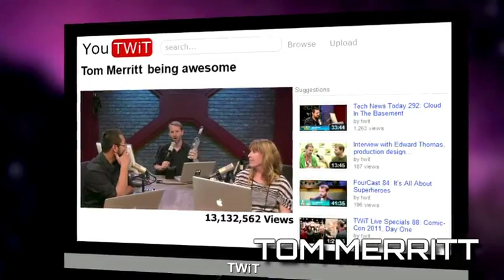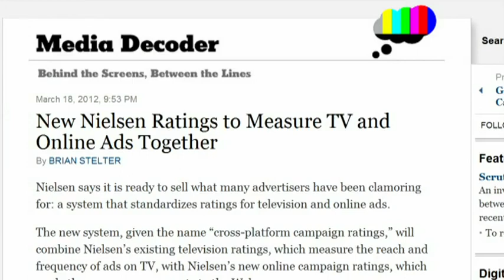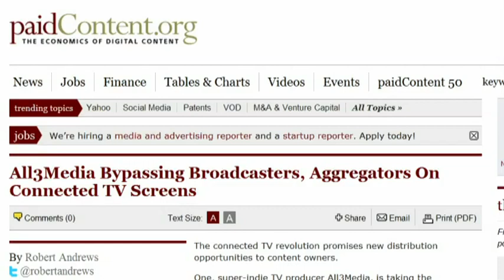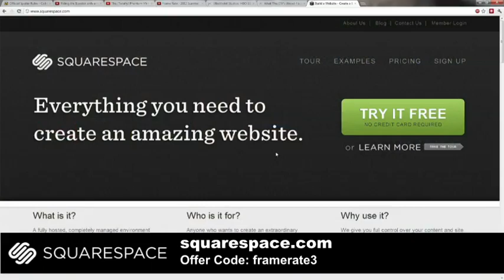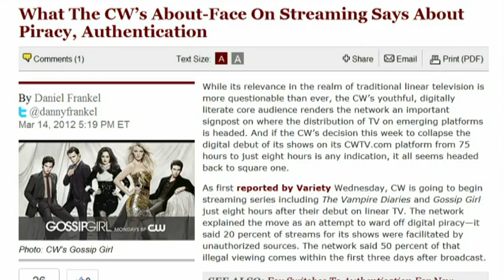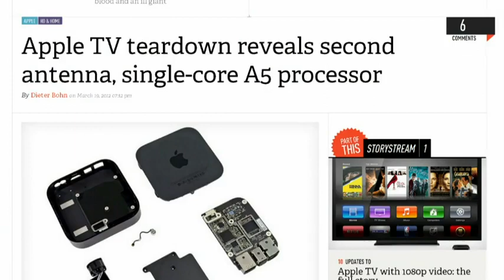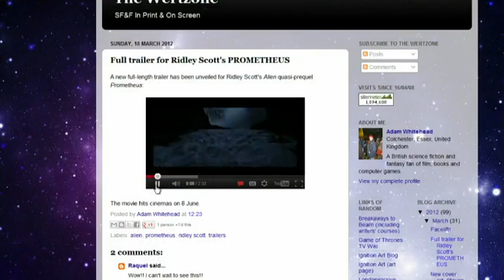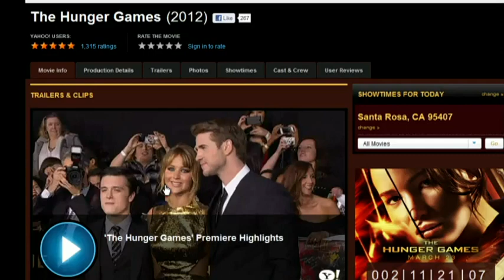Frame Rate 068 - Another Union Of The Snake